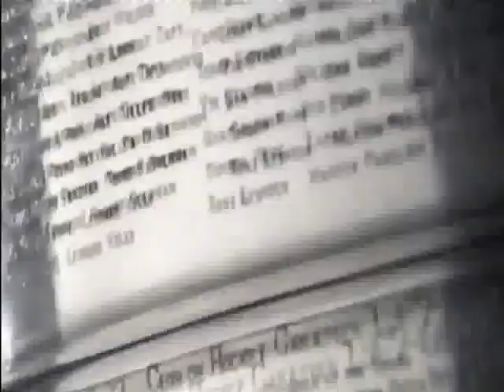Jonas Gustavsson- "The Monster"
A video i threw together of Leafs Goalie Jonas "The Monster" Gustavsson to a fitting song :)